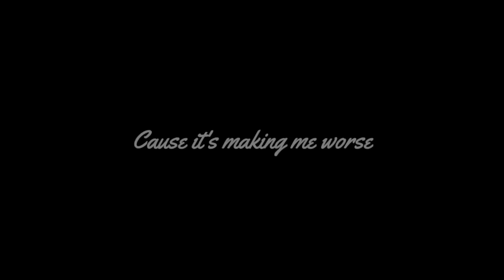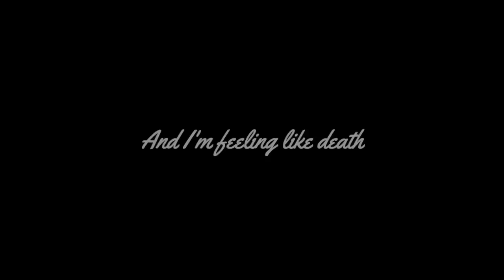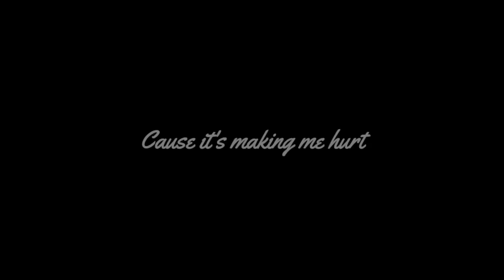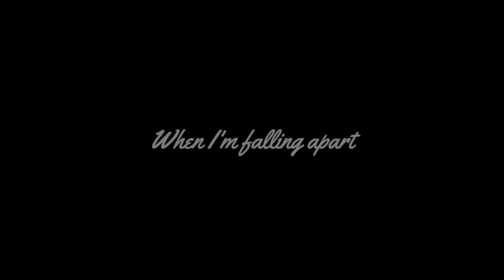Kodaline - Better (Lyrics)